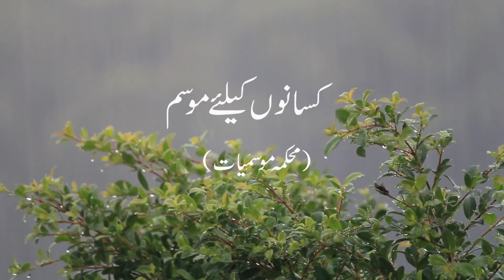Farmer's Weather Forecast | 26-12-2022